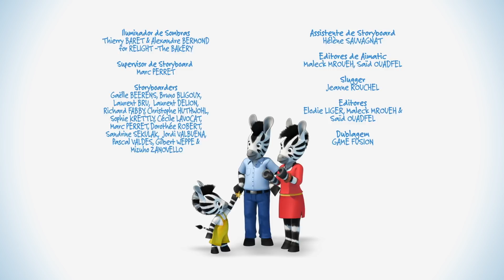O zou brinca de esconde-esconde ✨ Nova compilação 👀 Desenhos animados em Português